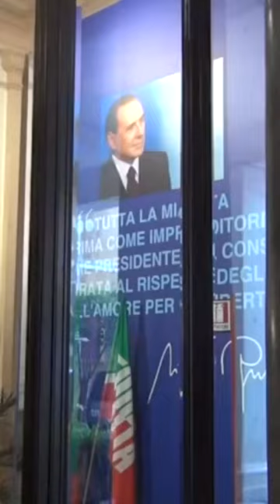Scontro politico il M5S denuncia il governo italiano per la cattiva gestione dei fondi